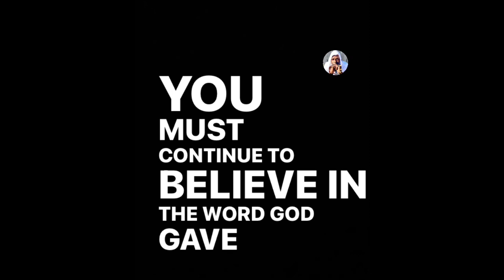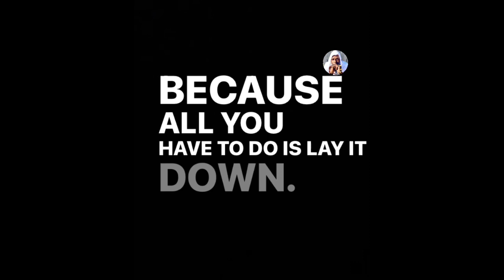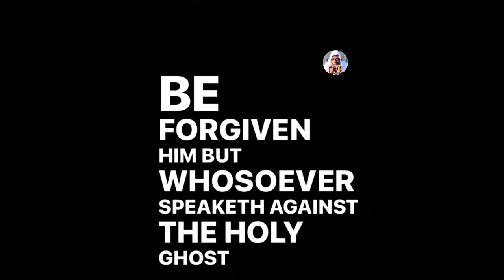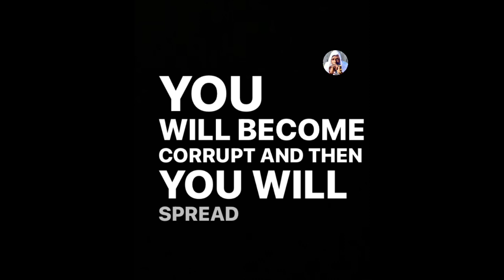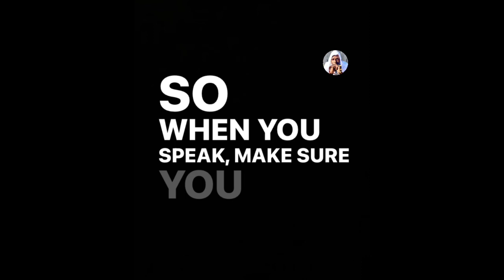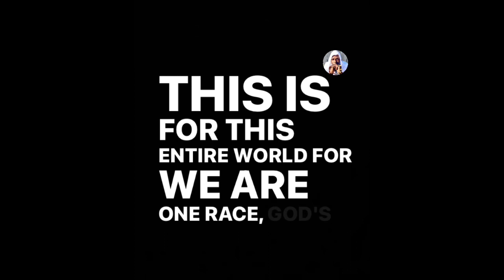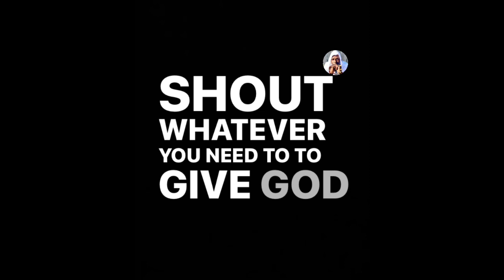The LORD’S Prayer